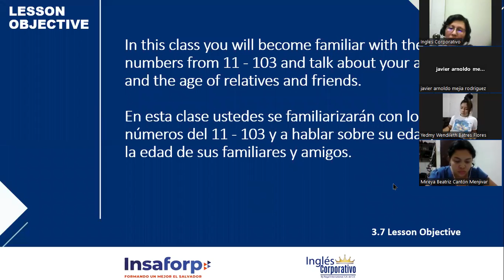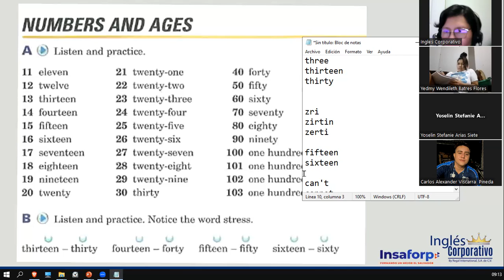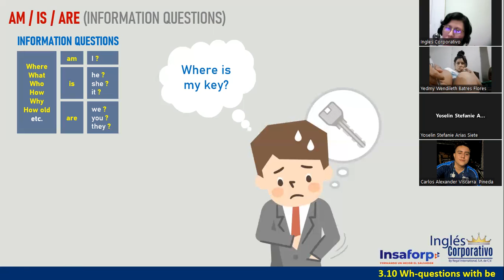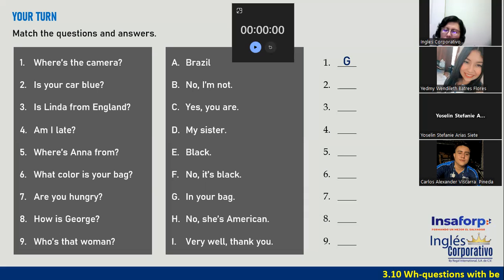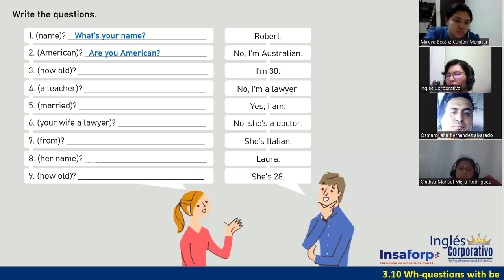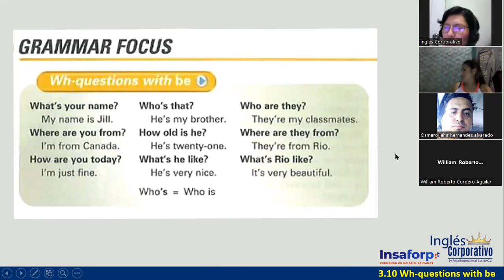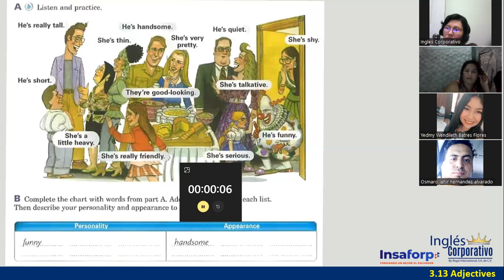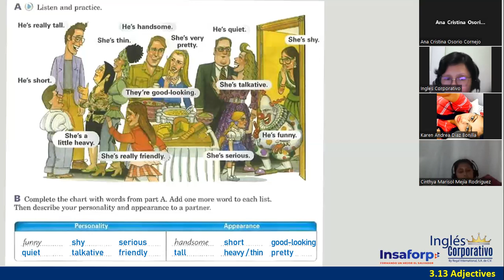Sesión 8-27 de abril 2023-FI-REGAL-07-Ortiz de Doñán-Final Exam-Questions and Adjectives